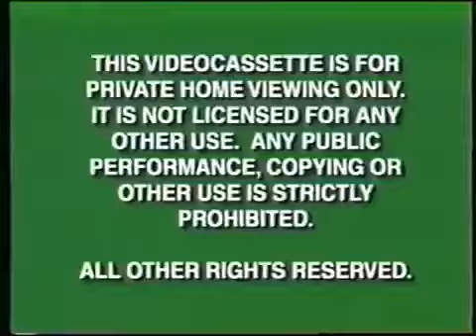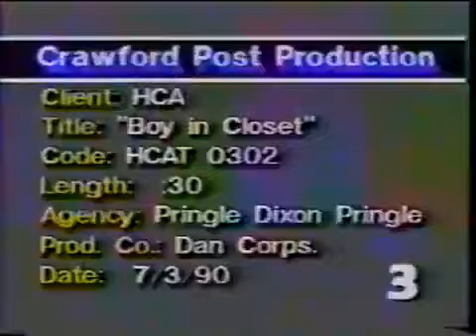Commercial Breaks for NaQis&Friends On-Demand(NaQis&FriendsUSA/HiT)with Actor Felix Avitia(4-12-03)